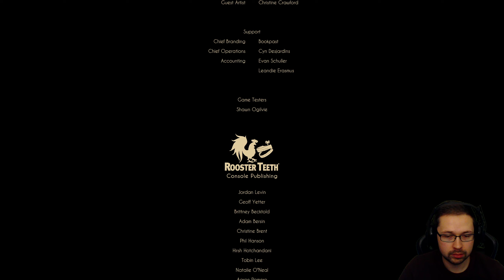Willsons Verrat (FINALE) | Bendy and the Dark Revival - Ep.12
Ob wir nun Willson oder dem Tintendämon trauen können, hat sich damit wohl nun erledigt.

Bendy and the Dark Revival ist ein First Person Survival Horror Game und das lang erwartete Sequel zu Bendy and the Ink Machine.
Spiele als Audrey, die die tiefen des gruseligen Animationsstudios erforscht. Bekämpfe tintige Gegner, löse Puzzel und umgehe den immer wartenden Tintentämon während du versuchst, zu entkommen.

Discover the truth. Escape the studio. Above all, fear the Ink Demon... and survive.

Infos zum Spiel:
Titel: Bendy and the Dark Revival
Genre: Horror, Action, Rätsel, Abenteuer
Entwickler: Joey Drew Studios
Publisher: Joey Drew Studios